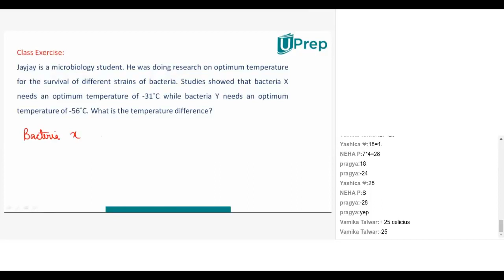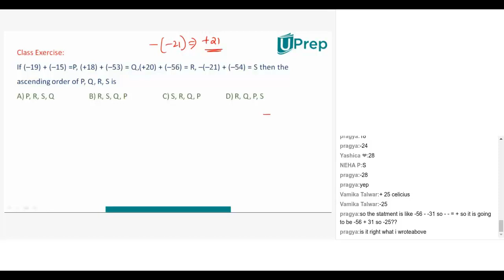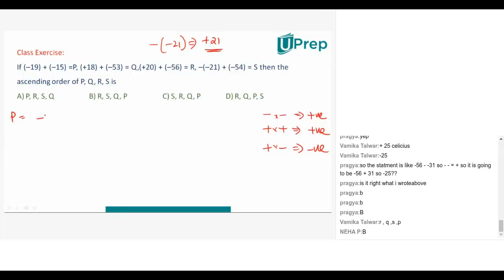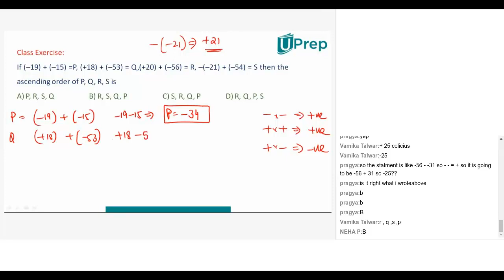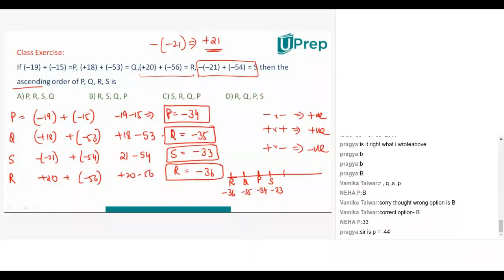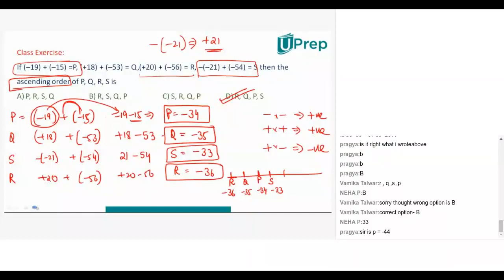Exercise PART I | Integers | Mathematics | Class 6 | UPrep Foundation | IIT JEE/NEET/NTSE/NSO